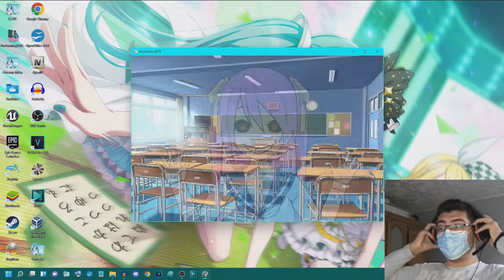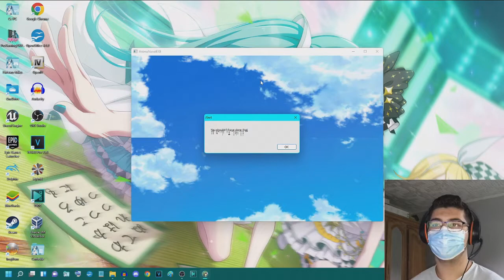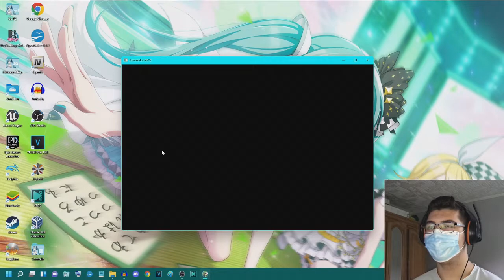Anime Novel.exe - ANIME TURNS INTO A CREEPYPASTA!